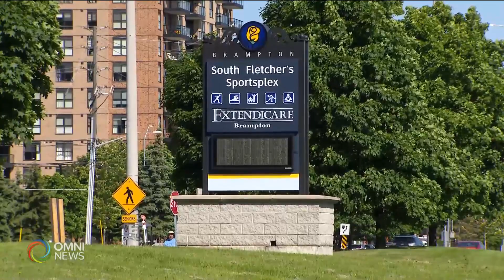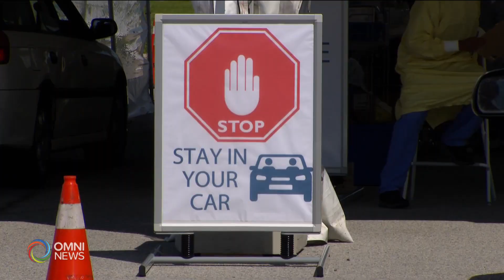Covid19 testing centre at Sportsplex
Osler opens drive-thru COVID-19 Assessment Centre

ਬਰੈਂਪਟਨ ਦੇ ਸਾਊਥ ਫਲੈਚਰ ਸਪੋਰਟਸ-ਪਲੈਕਸ ਵਿੱਚ ਕੋਵਿਡ19 ਦੇ ਟੈਸਟ ਕਰਨ ਲਈ ਨਵਾਂ ਡਰਾਇਵ- ਥਰੂ ਟੈਸਟ ਸੈਂਟਰ  ਖੋਲਿਆ ਗਿਆ ਹੈ।  ਵਿਲਿਅਮ ਔਜ਼ਲਰ ਵੱਲੋਂ ਮੌਜੂਦਾ ਪੀਲ ਮੈਮੋਰਿਅਲ ਸੈਂਟਰ ਨੂੰ ਬੰਦ ਕਰਕੇ ਇਸ ਨੂੰ ਹੋਂਦ ਵਿੱਚ ਲਿਆਂਦਾ ਗਿਆ।